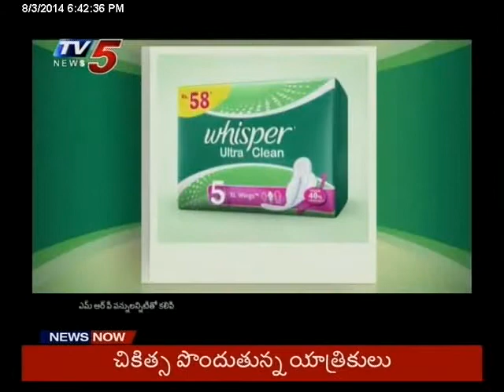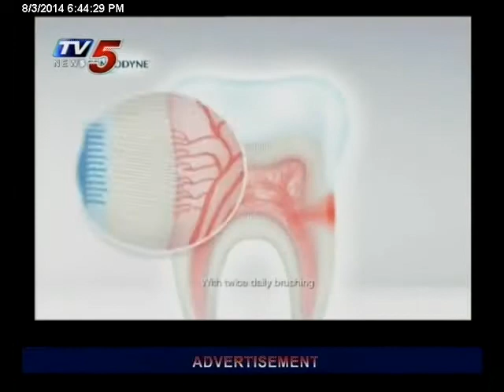TV 5 Program on Medical Education in Belarus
Mr. V. Raja Ram, Managing Partner of MEDICO ABROAD with Mrs. Priya, Chief General Manager of Medico Abroad & Vitebsk State Medical University Senior Student Ms.Komal.